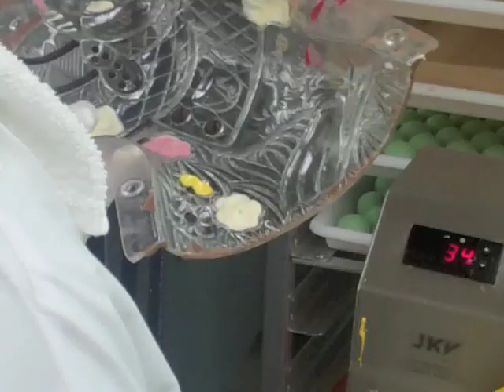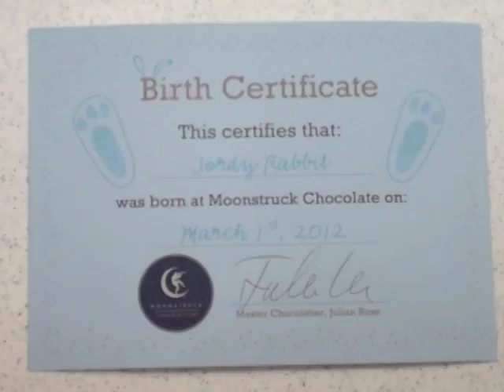Moonstruck Chocolate Easter Bunny 2012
Take a behind the scenes look at the making of Moonstruck's Chocolate Easter Bunny.